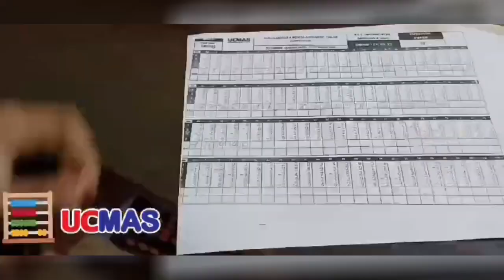मोदी जी ने पिछले 9 साल में बिहार के विकास के लिए 1 बैठक तक नहीं किया..वादा कर रहे हैं:प्रशांत किशोर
मोदी जी ने पिछले 9 साल में बिहार के विकास के लिए 1 बैठक तक नहीं किया आज वो विकास का वादा कर रहे हैं : प्रशांत किशोर